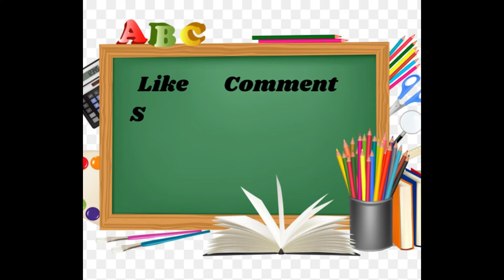SUPPLEMENTARY EXAM 2022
Tips to score best marks in supplementary exam 2022.
Watch this complete video to know few tips to prepare yourself for exam.